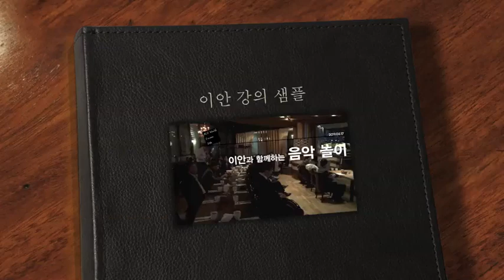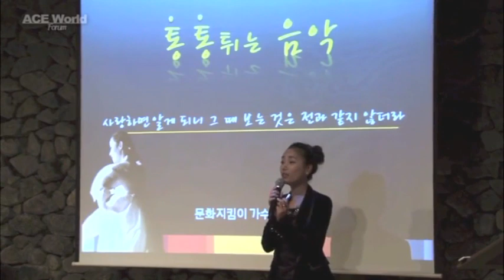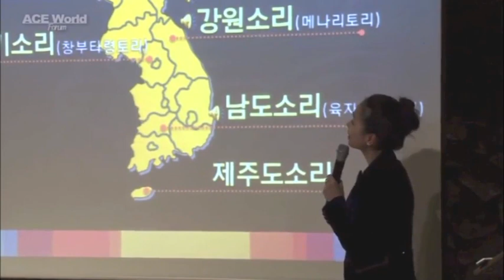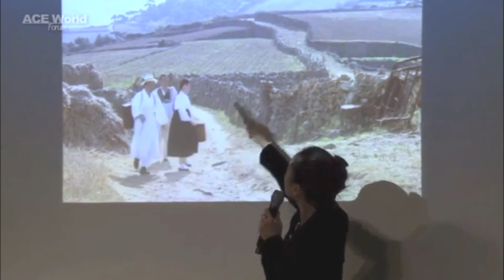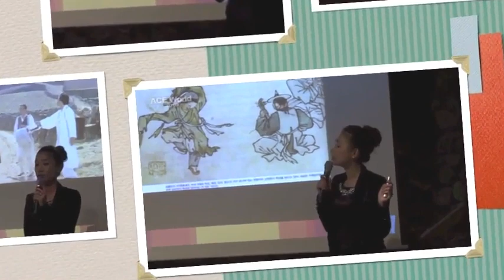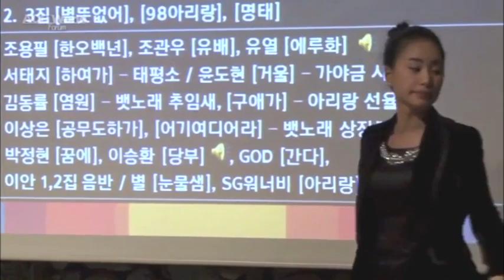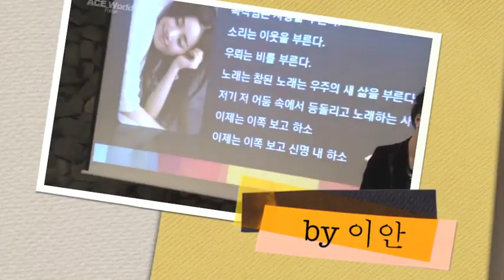이안의 강연 콘서트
퓨전 전통 문화 강연가이자 가수 이안의 강연 콘서트 요약본입니다.